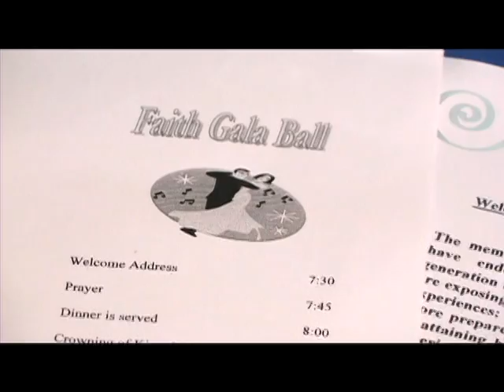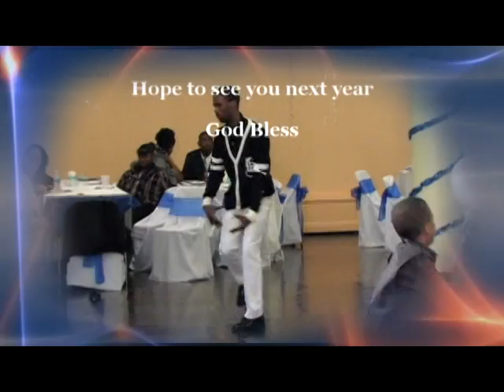Faith Gala Ball 2009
Abundant Faith Cathedral's Faith Gala Ball 11/20/2009
Pastor Joel Wallace & First Lady Vorice Wallace.
A B.Rut Video Production